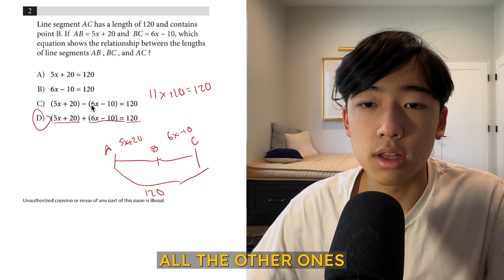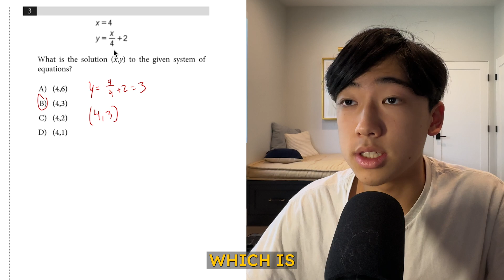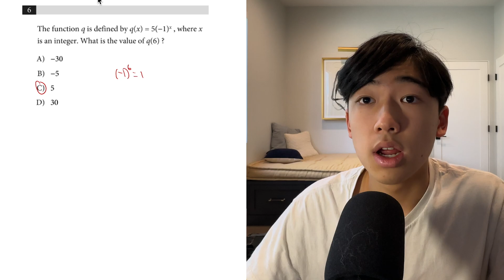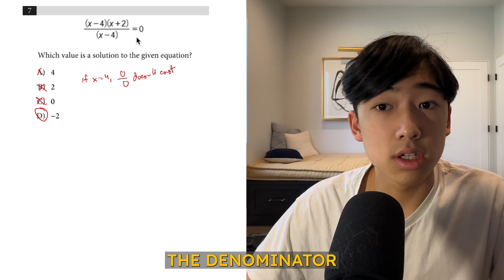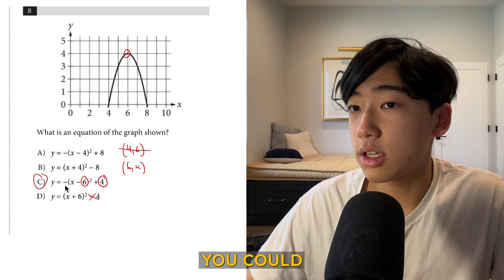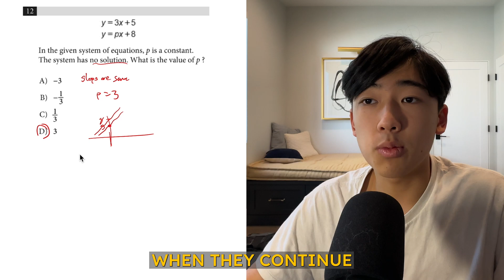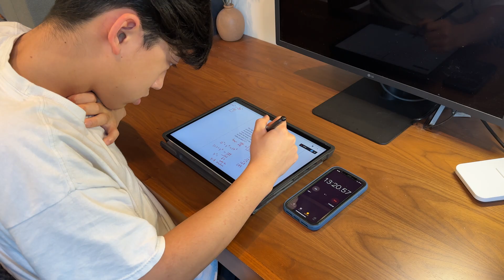Learn these official SAT shortcuts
I’ll be speedrunning the official SAT test using shortcuts that I’ve learned in my test prep.

To get access to practice tests and other Official SAT exams, download at STEM for Others

With MIT, Dartmouth, and now Yale reversing their decisions to make the SATs optional, the trend is that more schools will be requiring the test for future admissions.

Despite CollegeBoard moving to a digital SAT format, roughly 80-90% of the material covered will be the same so practicing on these exams will help you get a top score!